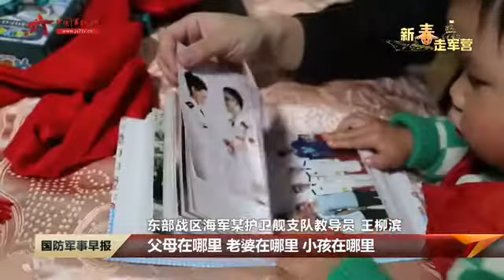【新春走军营·团圆年】亲人在 家就在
一家人坐在一起，吃一顿带着家的味道的饺子，就是最好的团圆。在东部战区海军某护卫舰支队，教导员王柳滨的这个新年也过得格外温暖，今年同是军人的妻子吴文芳带着儿子和老人陪他一起过年，三地分居的一家五口，终于实现了团圆。（中国军视网·中国军号出品）